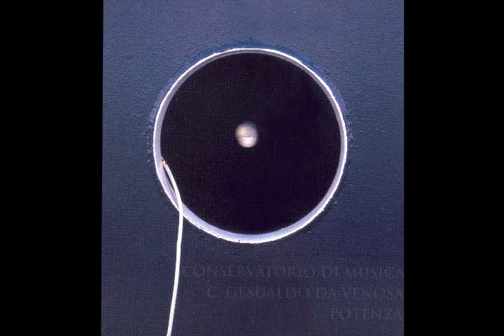Liombruno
Tratto da  Liombruno   incisione live 15 maggio 1998

Musiche   Rosella Clementi

Testo   Sandra Bianco

Regia e voce  Pino Quartana

Andrea Santarsiere e Valerio De Bonis  percussioni
Nicola La Banca e Marcella Russo clarinetto e clarinetto basso
Donatella Carriero tromba
Giuseppe Cantisani trombone